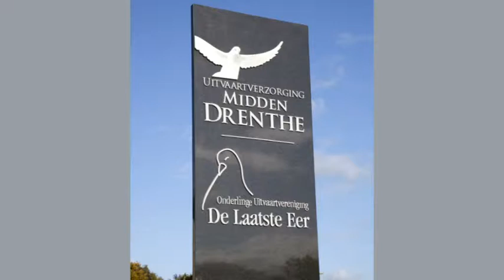Uitvaartverzorging - Assen Uitvaartvereniging De Laatste Eer Assen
Uitvaartvereniging De Laatste Eer Assen gevestigd in Assen is een uitstekende keuze wanneer u op zoek bent naar uitvaartverzorging of een begrafenisondernemer. Voor meer informatie, bel 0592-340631 of bezoek bovenstaande website.